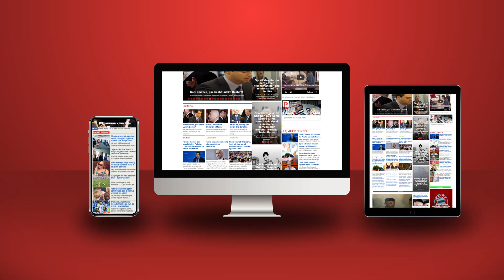Bëmat e Putin/ Fëmijët e mbetur jetimë në Ukrainë do dërgohen në Rusi, i presin familje birësuese